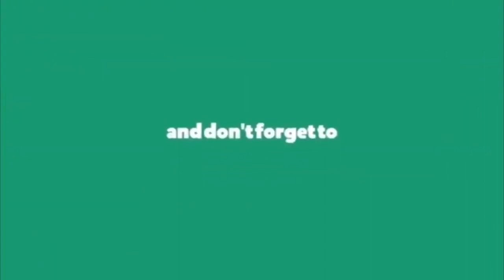కొత్త రెవెన్యూ చట్టం తెచ్చిన రైతుబాంధవుడు కేసీఆర్ పైప్రశంసల వెల్లువ || Kcr Latest Video || Kcr Songs